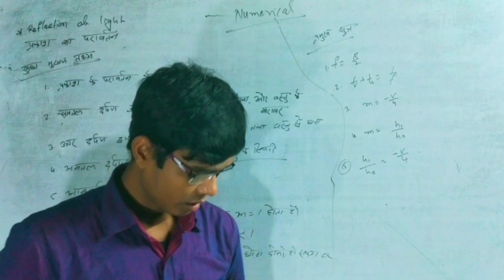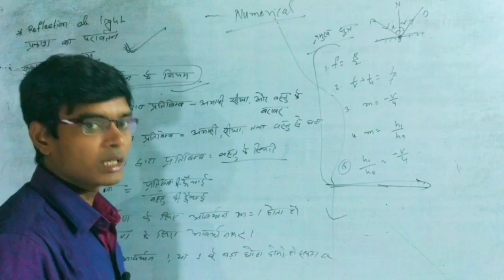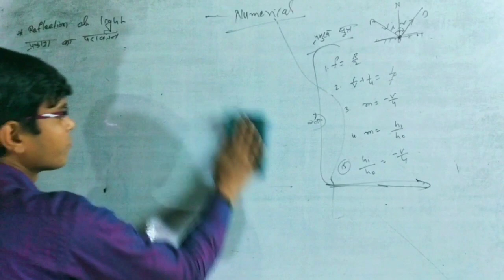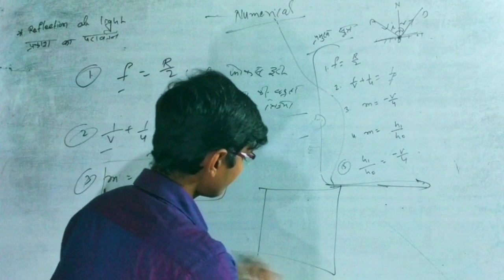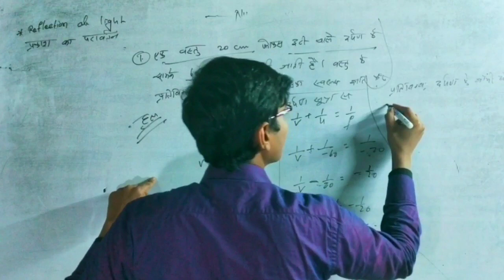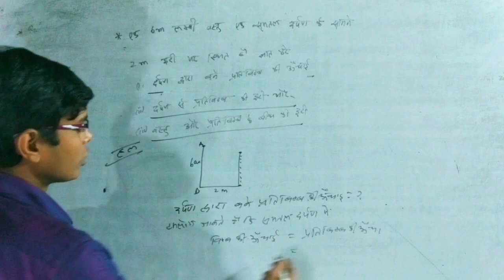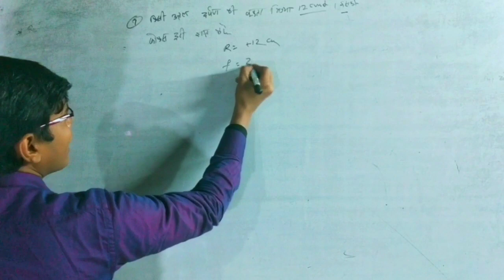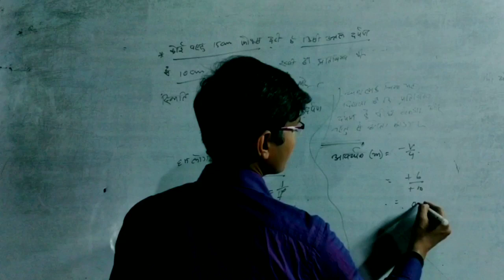numericals for class 10th and 12th in physics for beginners by Rakesh sir most for competion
this topic is best for your Examination 2023